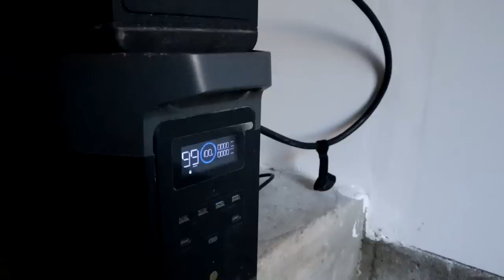Renovating a 200 year old House // Demolition and New Foundations #25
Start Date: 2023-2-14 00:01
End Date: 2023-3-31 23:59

00:00 intro
01:34 Moving the workshop
03:45 Cooking
05:00 LasGoo Laser
07:26 Cleaning the area
08:50 Demolition
13:35 New Foundations